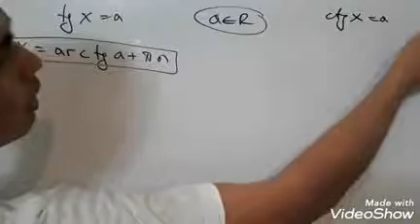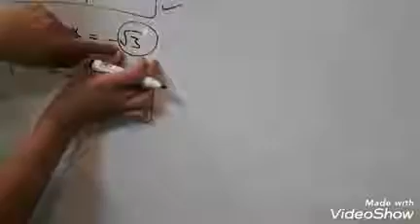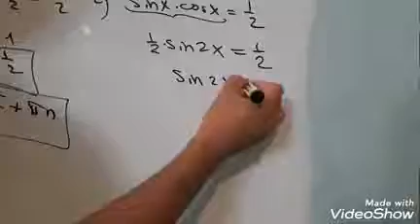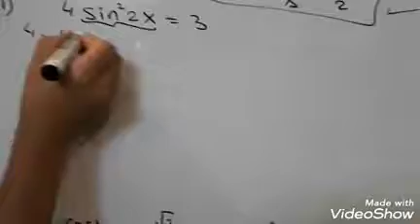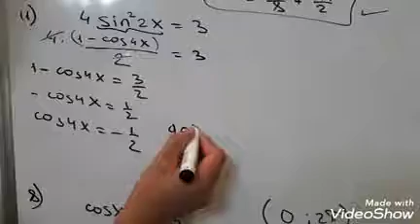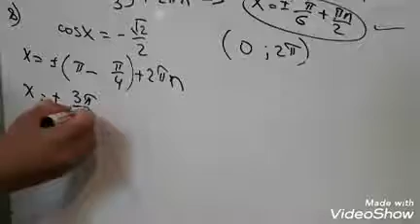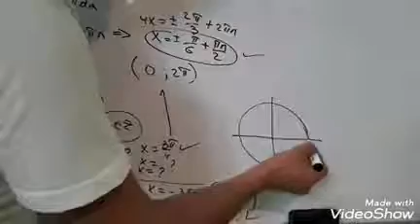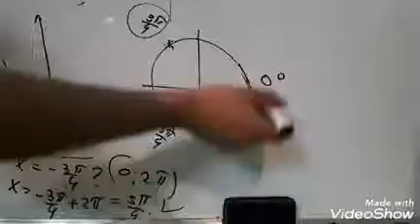Matematika kursi Trigonometrik tenglamalar 2 - qism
Darsliklar 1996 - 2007 to'plami asosida tayyorlangan va tartib bo'yicha joylab boriladi. Hohlovchilar uchun telegramda " " kanalidan olishingiz mumkin.